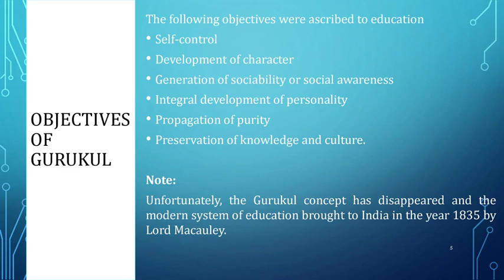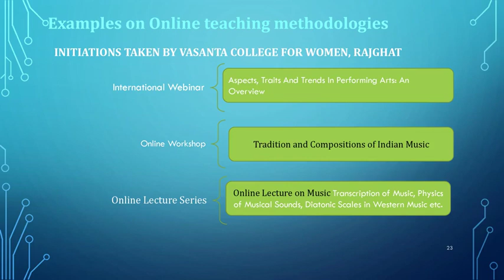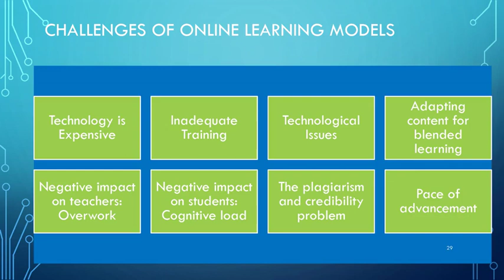Indian Music Education a new approach by Bilambita Banisudha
Department of Music Vocal